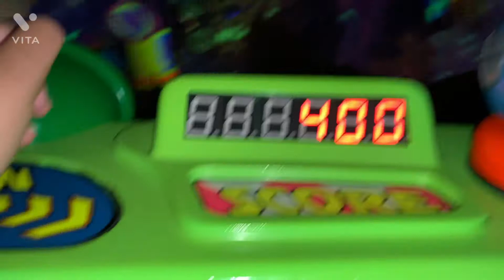In Florida at magic kingdom Episode 4.